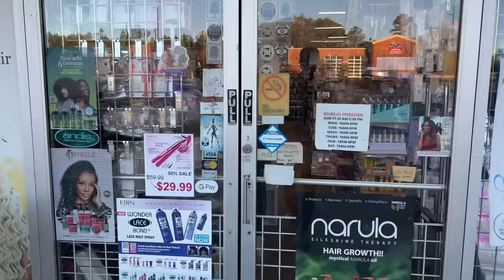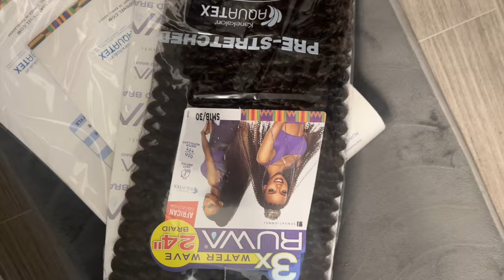What we've been up to | A Week with The Bailey-Coles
Join The Bailey-Coles as we share our week's adventures!Get ready for something new on The Bailey-Coles channel! We've been working on a fresh intro and can't wait to share it with you.

♡ AMAZON STOREFRONT: